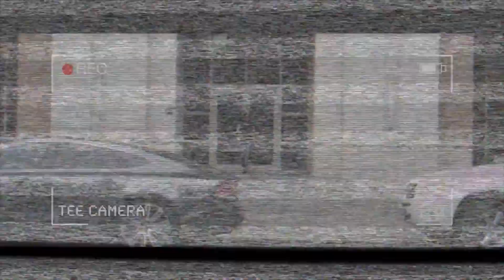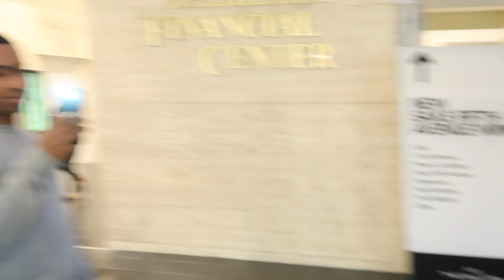RATE ME CHALLENGE !!! IM UGLY YALL!!! | LEGEND TEE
WHAT IT  DEWW LEGEND CREW!!! Thanks you so much for being back on my channel. If yall enjoyed this video lmk in the comments if yall wanna see more like this. This video was all entertainment, I'm not hurt nor am i  boasting about any of the rates i got. Be sure to turn your post notifications on. Also, Dm me or comment for any video suggestions. Love you guys so much

Lets be friendsss yall
snap: thushara545454